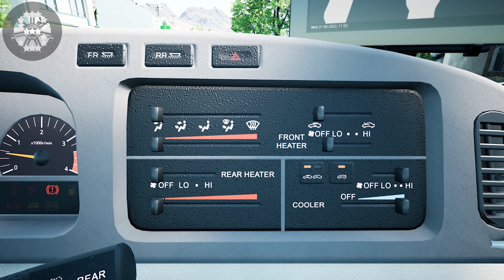Tourist Bus Simulator "4K" Classic Minibus !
32 GB RAM
• 2K Resolution Original
• 4K Rendered

FEATURES
- 20 faithfully recreated cities and beaches

It's the right choice to speed up the process of building your company's fleet and staff at the same time. This vehicle is just ideal for an island such as Fuerteventura.